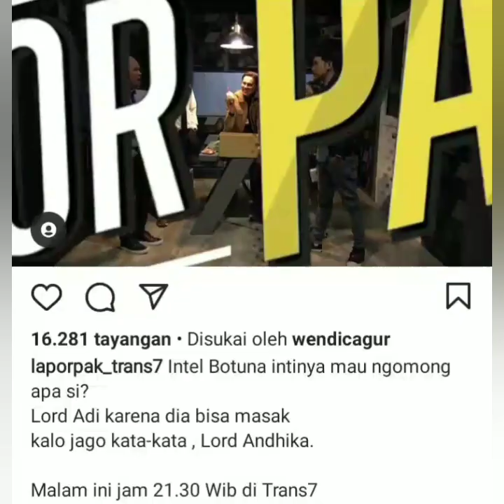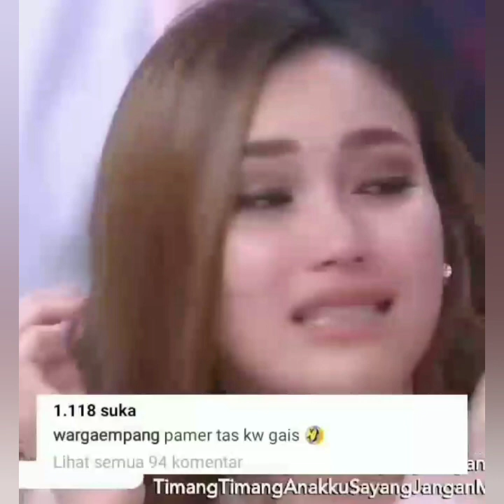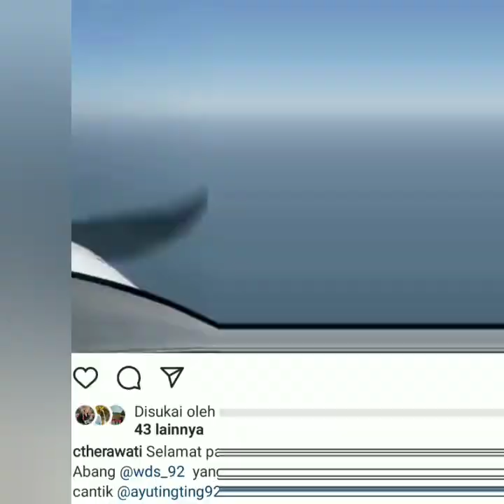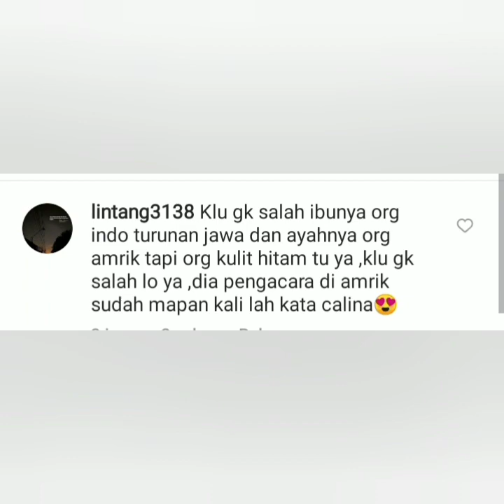2 info baru, Ayutingting hadir di lapor pak & Fitri Carlina jodohkan Pengacara dengan ayutingting